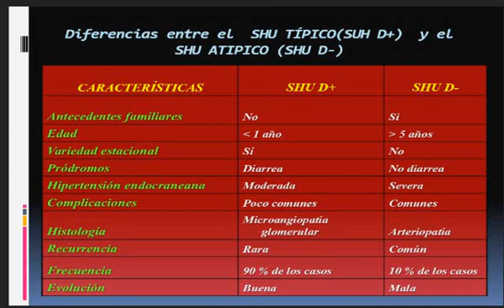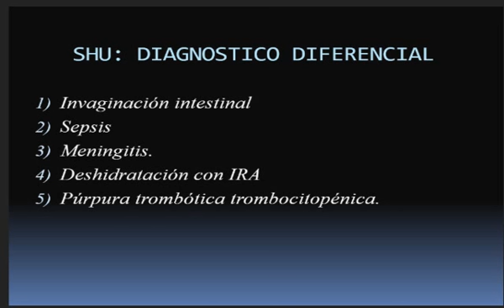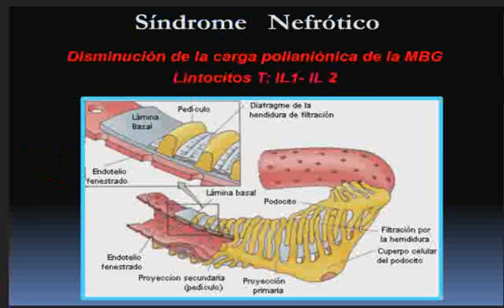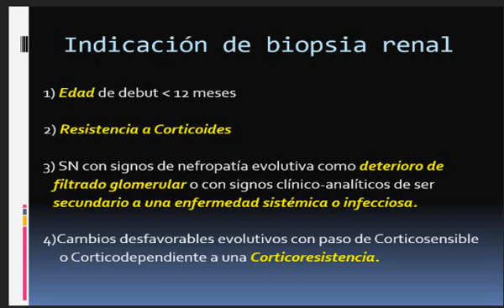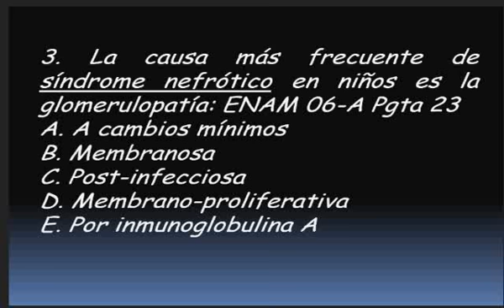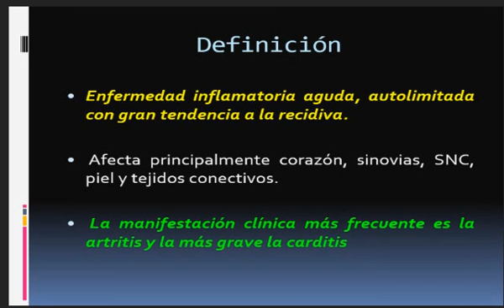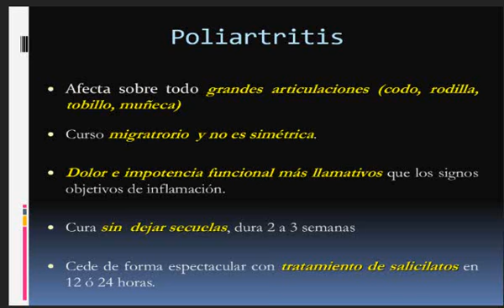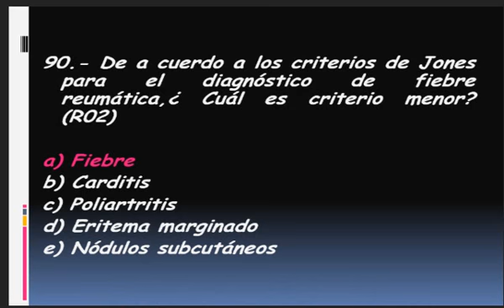Tmmed pediatría - 2 10